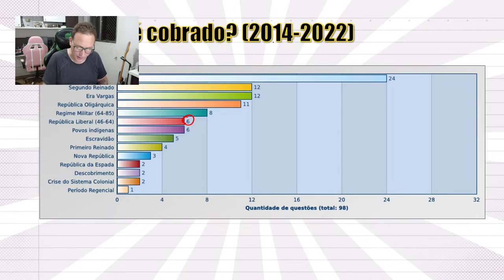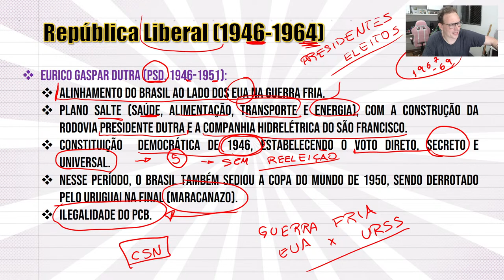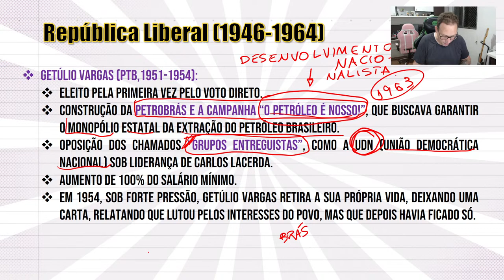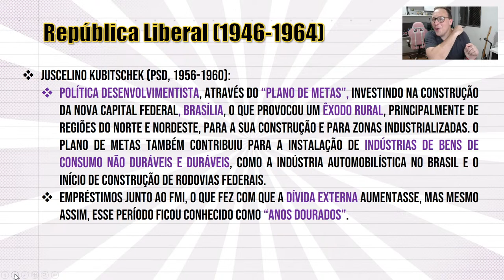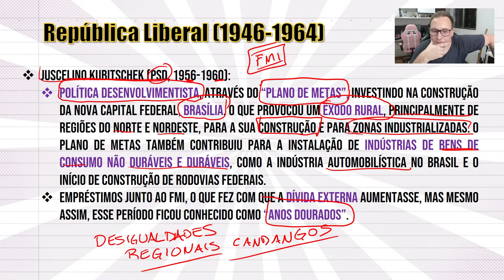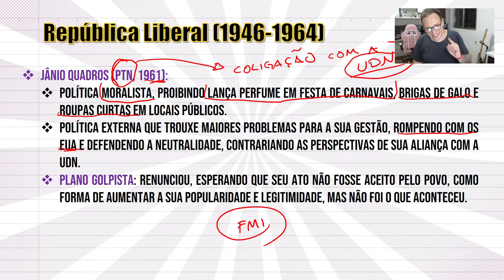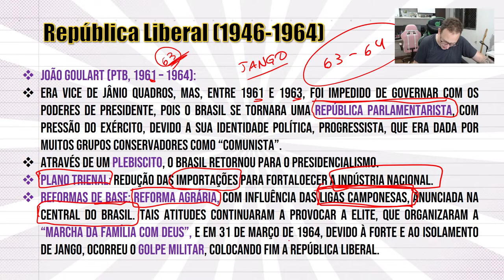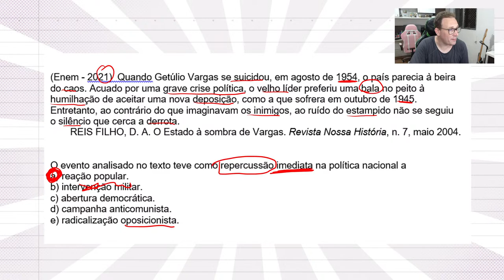REVISÃO DE REPÚBLICA DEMOCRÁTICA PARA O ENEM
AGRADECIMENTO ESPECIAL AOS MEMBROS:

glory, Bruno Gaia, MENEZESBR, Maria Amelia Dias Rosa, RAFA, Dreizzin, Duda Sales, dordles, ANGELA FFARIA, Ludmilla Viegas, Marivone Tavares Medeiros, Angus Semte, Diogo Horcalino, Bia Almeida, Taciano Ferreira Martins e Jose Alexsandro Moura Beserra.